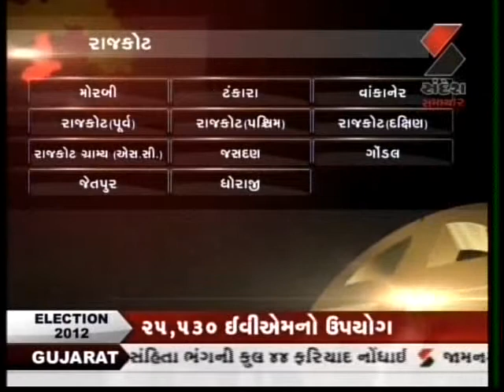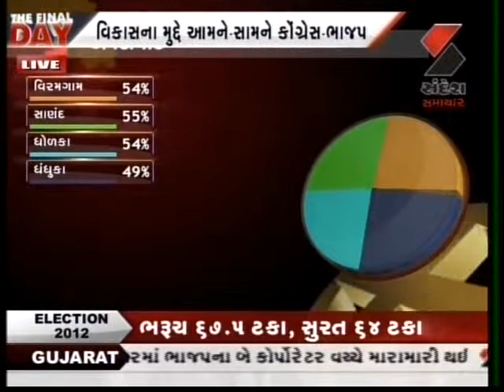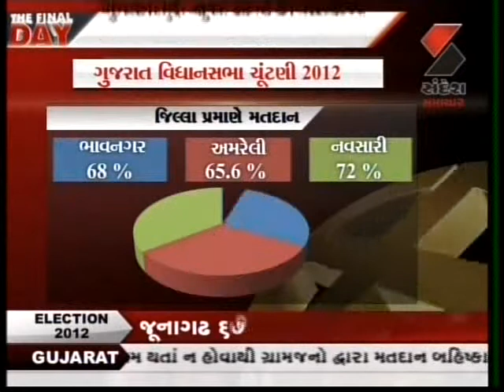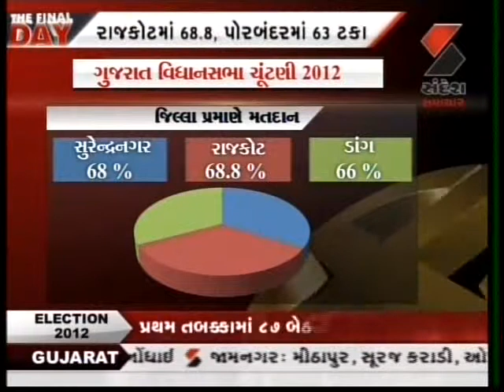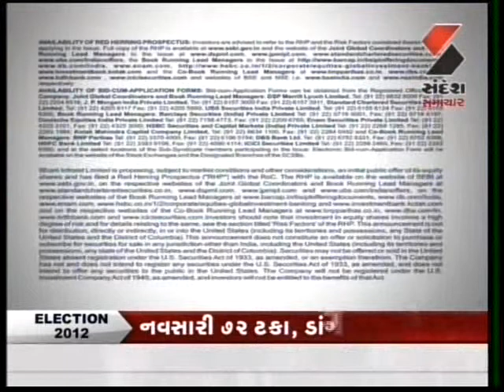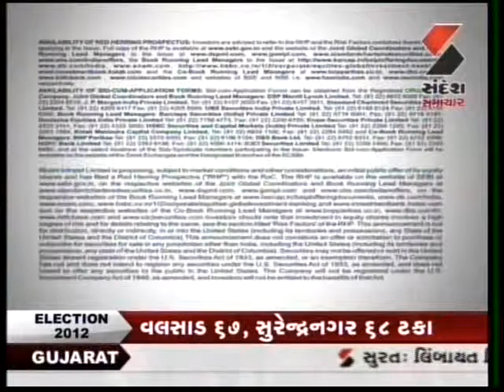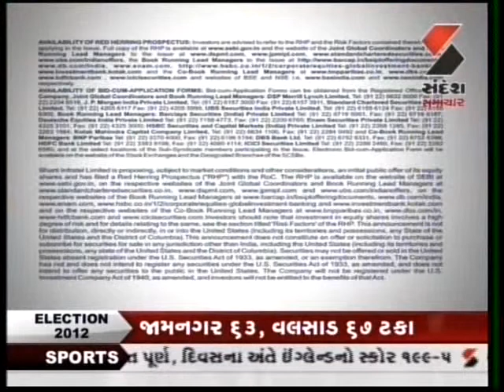Congress Spokesperson Chetan Raval on on the record breaking voting @ SANDESH Channel